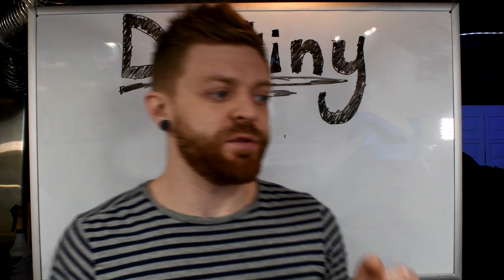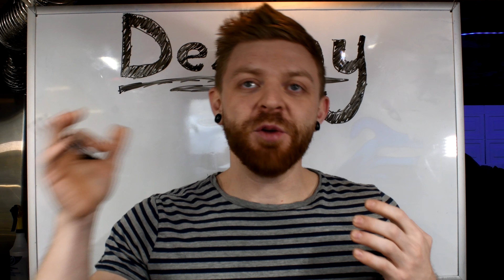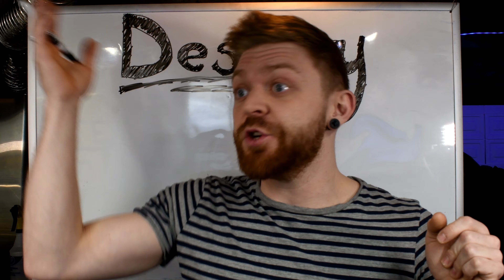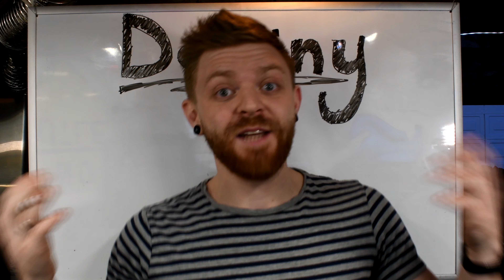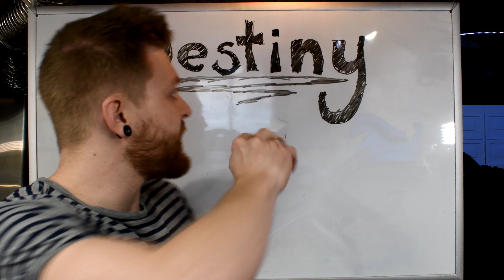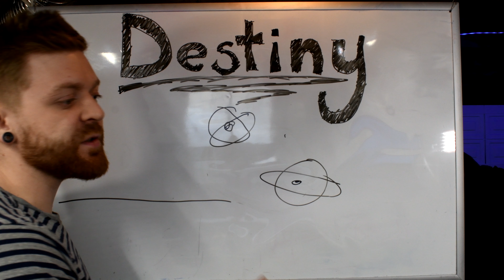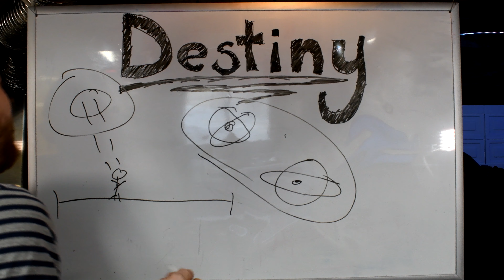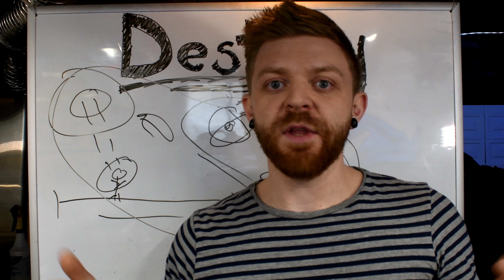Do we each have a Destiny?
In this video I explore the concepts of Destiny and Free Will a bit more.

"If nothingness is prerequisite to somethingness, then fundamentally the universe is not completely material."